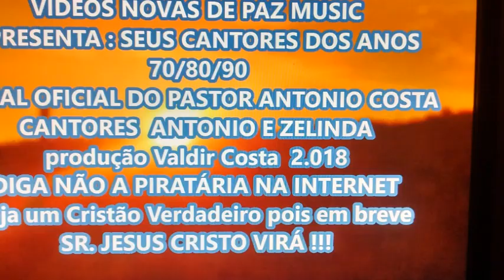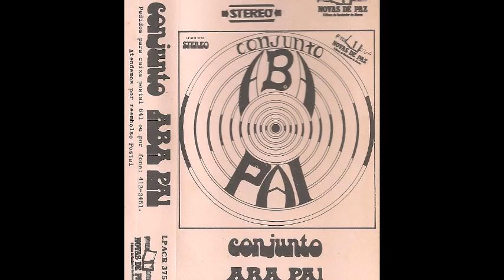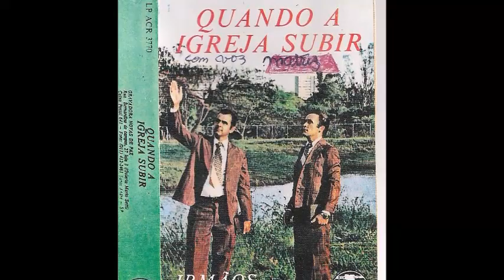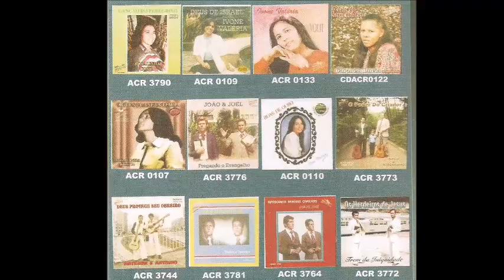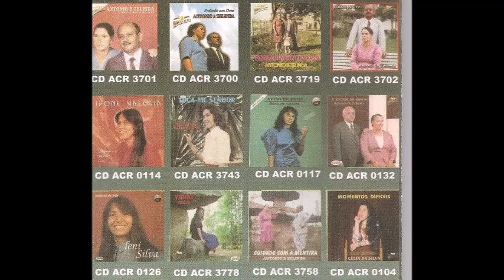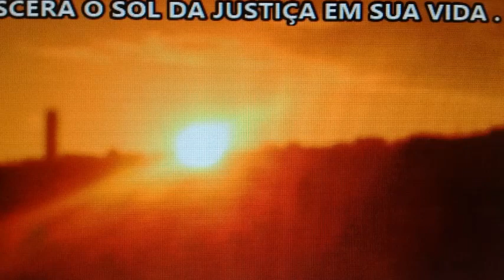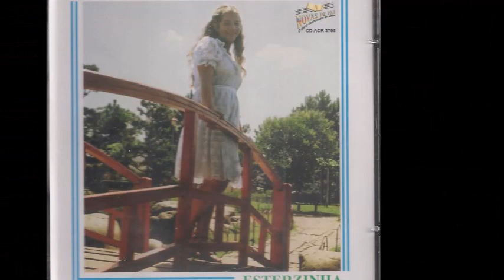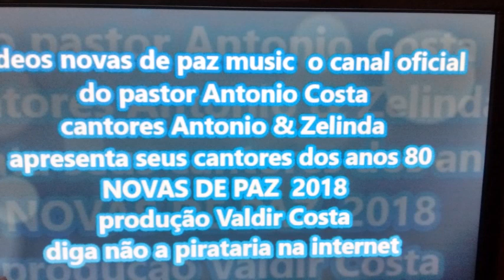CD COMPLETO ANGELICAL cantam CONJUNTO VASOS DE BENÇÃO